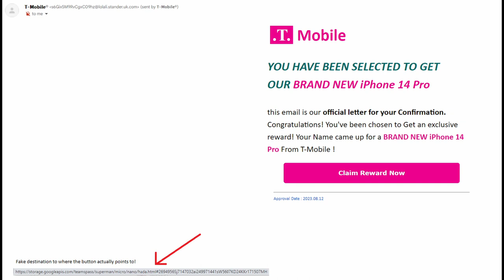How to stay safe from E-Mail phishing! Phishing 101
In this video, I'm going to show you how to avoid phishing scams, and protect yourself from email and social engineering attacks. I'll also talk about how to combat phishing attacks using some tips and tricks from my experience as a grumpy sysadmin!

Phishing is one of the most common and dangerous types of attacks. If you're not careful, it can lead to the theft of your personal information or even your computer! This video is designed to help you stay safe from phishing attacks, and protect your online identity!
In today’s digital world, phishing attacks are becoming increasingly more common and sophisticated. This video is your guide to understanding what phishing is, how these attacks work, and most importantly, how you can protect yourself from becoming a victim.